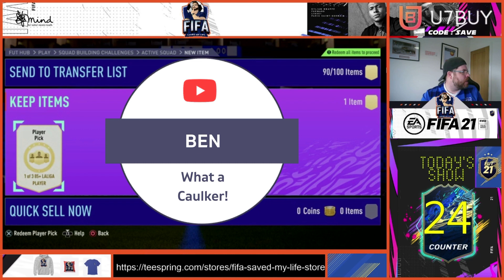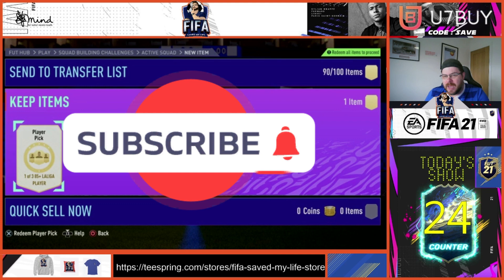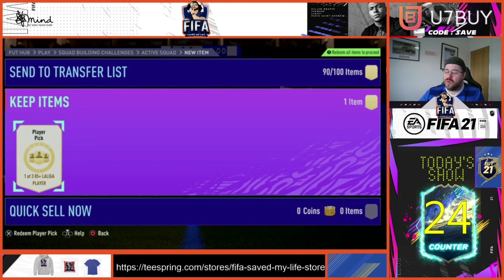FIFA 21 - 89 RATED STEVEN CAULKER TOTS PLAYER REVIEW / 85+ LALIGA PACK OPENING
FIFA 21 - 89 RATED STEVEN CAULKER TOTS PLAYER REVIEW FIFA21 TOTS REVIEW //
85+ LALIGA PACK OPENING

WANT TO HELP THE CHANNEL GROW PLEASE TIP AT THE FOLLOWING

CHECK OUT OUR NEW FIFA SAVED MY LIFE MERCH IN THIS NEW MERCH SHOP... 50% OF PROFITS FROM THIS SHOP WILL GOTO CHAIRITY. SO WHAT YOU WAITING FOR CHECK OUT AND BUY MY CRAP!

Support MIND OUR CHARITY DURING THE 24 HOUR STREAM